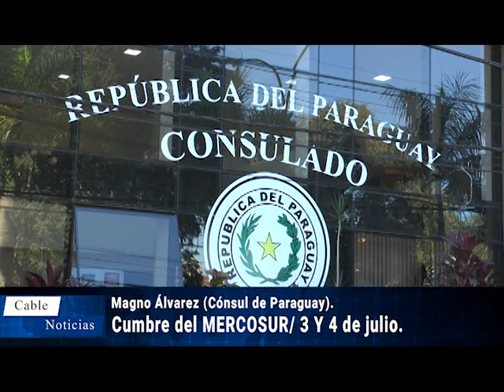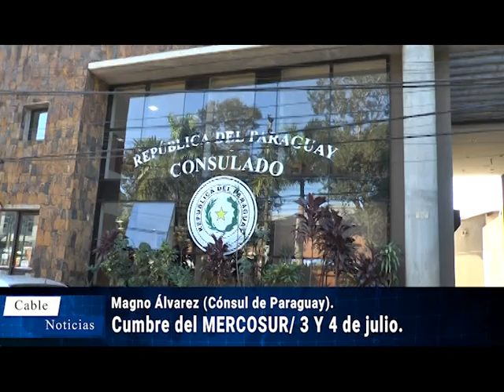Magno Álvarez (Cónsul de Paraguay).